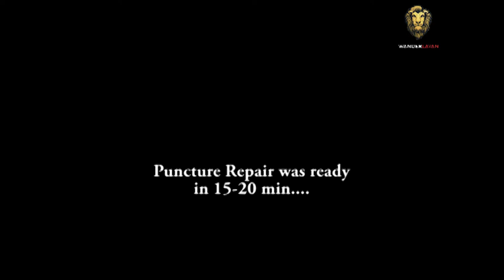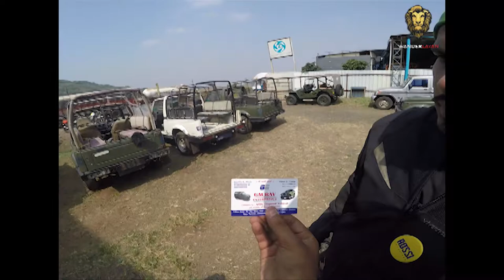Day 1 | Mumbai to ???? | Travel Episode 1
Khammaa Ghannii

 My name is Sashank Damani from Mumbai & I am a Civil Engineer and I own a Royal Enfield Himalayan.
 I have started this channel as a Travel/Moto Vlogger to share my Experience about the place where I Explore.
Please do Follow & support me.
"This Video is about the Day 1of the Ride/Tour which I am doing...nearly about 2500kms with some of my fellow Riders"

Do watch and show some Love...

My Gears
Rynox Riding Jacket
Riding Gloves
Knee Guard
Riding Shoes
Quechua Bag pack
SJCam 5000x elite Camera
MIVI Collar